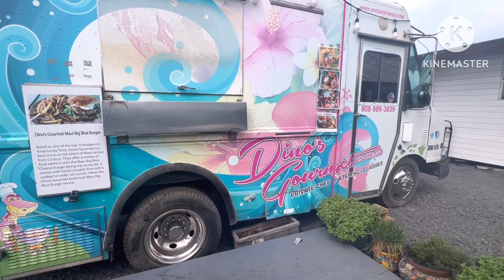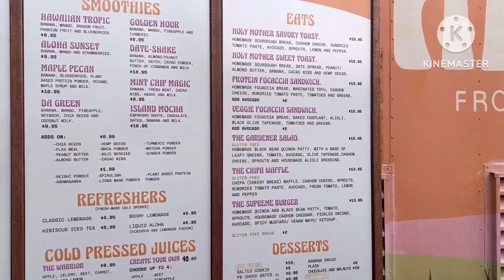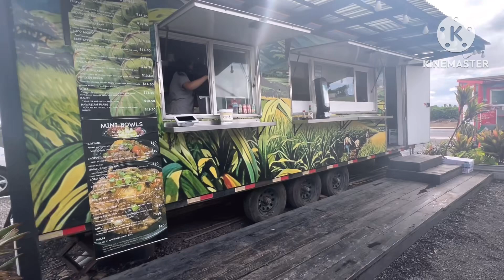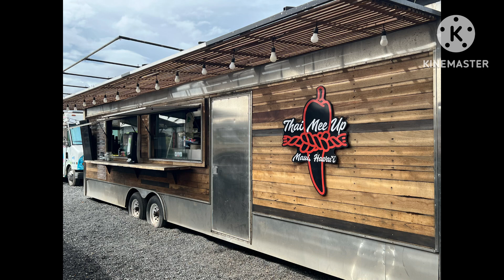BEST PLACE TO EAT NEAR THE KAHULUI AIRPORT | MHAR TRAVELS October 26, 2024